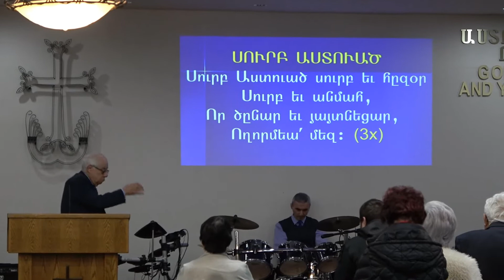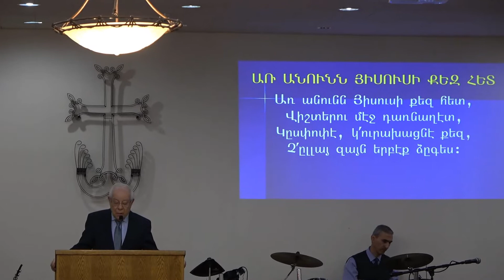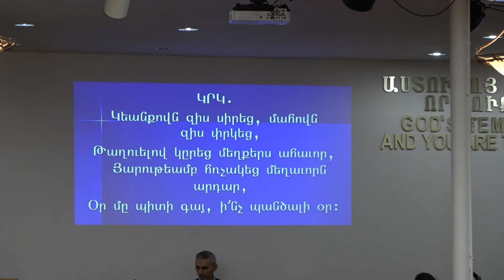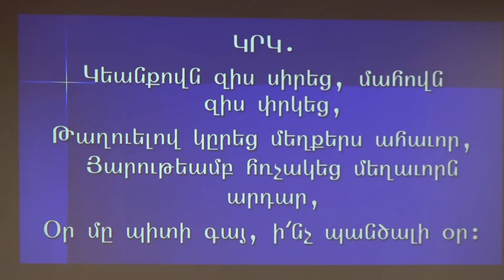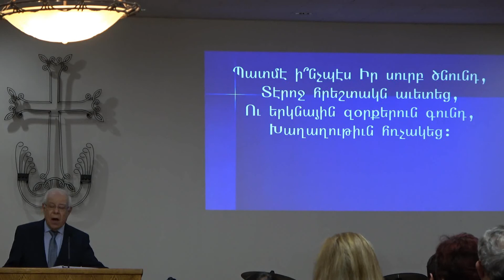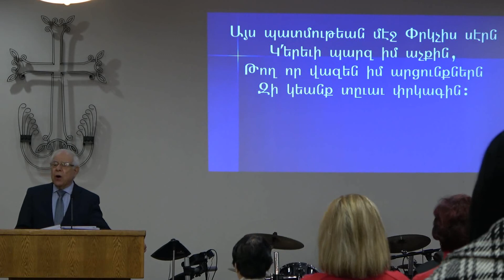Rev. Vatche Ekmekjian «Մոգերուն այցելութիւնը եւ իմաստուններուն փնտռտուքը»